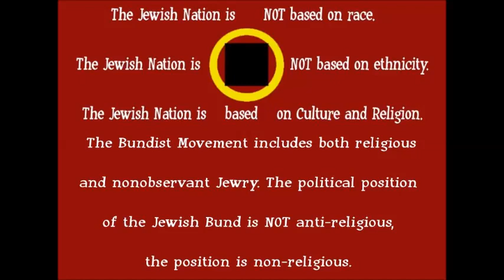“Yugnt Himen” — Bundist Youth Anthem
Lyrics:
אונדזער ליד איז פֿול מיט טרױער
דרײסט איז אונדזער מונטערגאַנג
כאָטש דער שׂונא װאַכט בײַם טױער
שטורעמט יוגנט מיט געזאַנג

יונג איז יעדער יעדער יעדער
װער איס װיל נאָר
יאָרן האָבן קײן באָטײַט
אַלטע קענען, קענען, קענען
אױך זײַ ן קינדער
פֿון אַ נײַער, פֿרײַער צײַט

װער עס װאָגלט אום אױף װעגן
װער מיט דרײסטקײט ס’שטעלט
זיין פֿוס
ברענגט די יוגנט זײ אַנטקעגן
פֿונעם געטאָ אַ גרוס

מיר געדענקען אַלע שונאים
מיר דערמאָנען אַלע פֿרײַנד
אײביק װעלן מיר פֿאַרבינדן

קלײַבן מיר צונױף די גלידער
װידער שטאָלן מיר די רײ
גײט אַ בױער, גײט אַ שמידער
לאָמיר אַלע גײן מיט זײ

Transliteration:
Undzer lid iz ful mit troyer,
Dreyst iz undzer muntergang.
Khotsh der soyne vakht baym toyer,
Shturemt yugnt mit gezang:

Yung iz yeder, yeder, yeder
ver is vil nor,
Yorn hobn keyn batayt,
Alte kenen, kenen, kenen
oykh zayn kinder
Fun a nayer, frayer tsayt.

Ver es voglt um oyf vegn.
Ver mit dreystkeyt s’shtelt zayn fus
Brengt di yugnt zey antkegn
Funem geto a grus.

Mir gedenken ale sonim.
Mir dermonem ale fraynd.
Eybik veln mir farbindn
Undzer nekht mitn haynt.

Klaybn mir tsunoyf di glider.
Vider shtoln mir di rey.
Geyt a boyer, geyt a shmider –
Lomir ale geyn mit zey!

Translation:
Our song is full of sad woe
Yet our march is of cheer.
Although the enemy is waiting at the door
The youth are storming them, as they sing:

We are all young, young, young
If it is wanted enough then
Years mean nothing
Even the old can be young at heart
In a new world of liberty

The one who trots the roads,
Who goes ahead, daringly with foot in front
To him, the youth of ghetto give greetings of hope.

We remember all our enemies
We remember all our friends
So our days and our nights
Be one in memory

So let us flex our muscles
Our ranks are as steel
So let the cowards hide, as the brave go
And so let us too, go with the brave